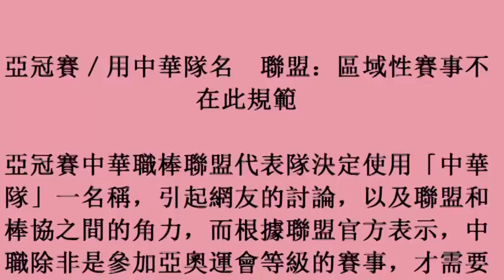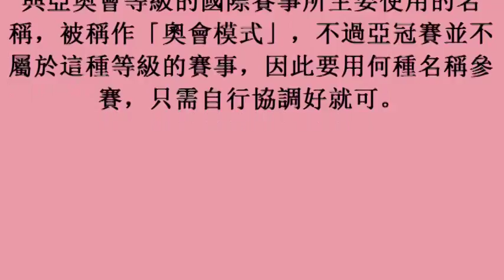, 17october2017 亞冠賽／用中華隊名 聯盟：區域性賽事不在此規範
亞冠賽／用中華隊名　聯盟：區域性賽事不在此規範